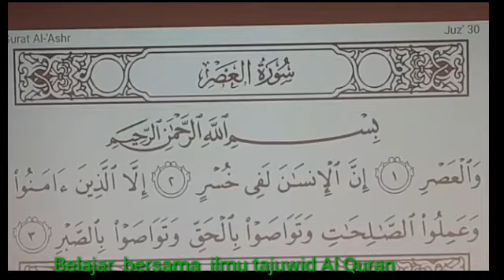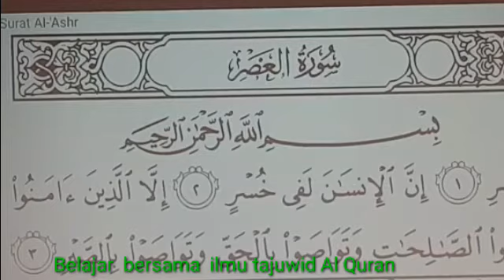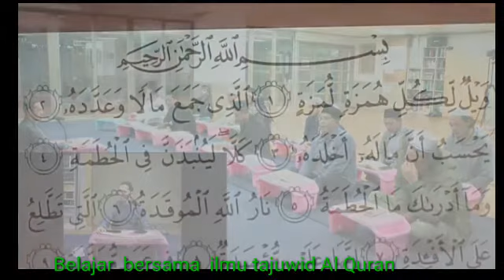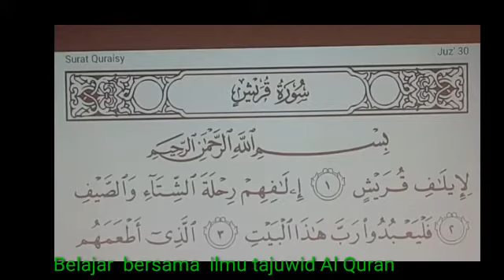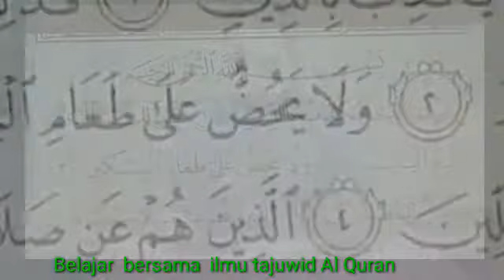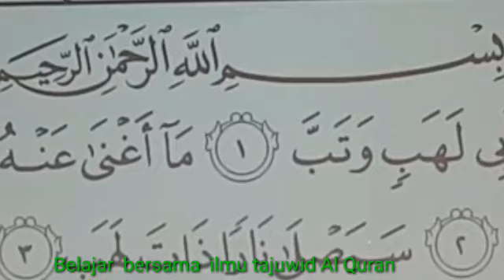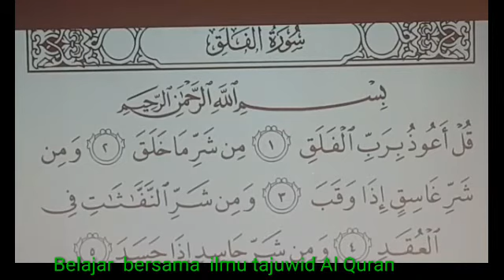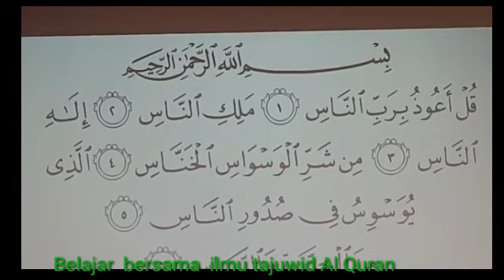Antusias Tki korea ngaji Al Quran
Kegiatan belajar  tajuwid Al Quran  ini dilaksanakan selepas  Ba'da sholat  isyak Yang  dibimbing  langsung  ustad  lulusan salah satu  universiti terkenal  ditimur tengah.